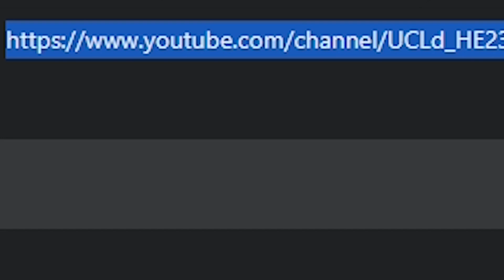הפכתי לאיציק מזגנים ועבדתי על ילד שאני סקאמר.. (הוא האמין לי!)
בס"ד

היום זה הסרטון השלישי בדרך ל200,000 רשומים! אנחנו מתקרבים!💖
נשארו עוד 10 ימים ליום הולדת שלי! תרשמו מהטלפון של אמא ואבא!🤗
ותשתפו את הערוץ לכמה שיותר אנשים!🤣

אז היום! הפכתי לאיציק מזגנים.. כן כן האחד והיחיד איציק מזגנים!
עבדתי על ילד שאני סקאמר והוא ממש האמין לזה! זה יצא כל כך מצחיק!🤣
אתם מוזמנים גם לראות את הלייב המלא שפינקתי אותו במלא נשקים!

(קוד TC בחנות בפורטנייט! תודה לכל מי שתומך!💖)
(היום אנחנו - 189,000 סאבים!)
▼ הצטרפות לחבר מועדון בערוץ! ▼

אם אהבתם את הסרטון , אל תשכחו לפרגן בלייק 👍, להרשם לערוץ✍ וללחוץ על הפעמון!🔔 כדי לקבל התראות על כל סרטון חדש שעולה! 🎬

▼ רשתות חברתיות/Social Media ▼